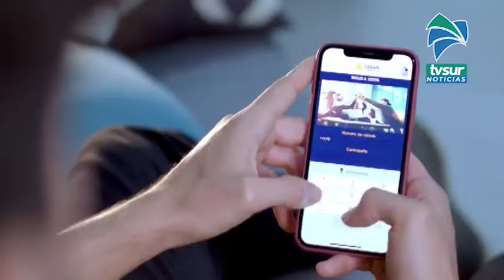Con convenios con universidades CONAPE impulsa facilitar acceso a financiamiento para estudiantes